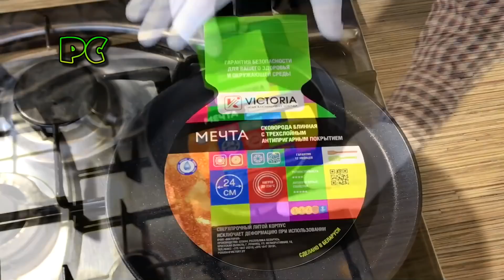Table of Pencils and Epoxy Resin.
In this video you will learn how to make a beautiful table using acrylic paints and epoxy resin.